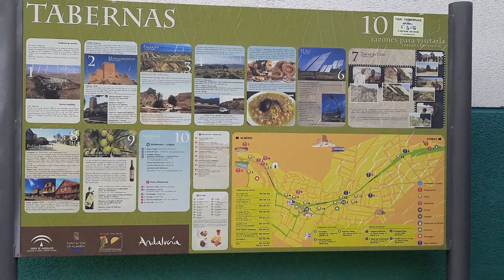Visitamos el DESIERTO de TABERNAS, el MAS grande de EUROPA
Bueno hoy os traemos un video de nuestras pasadas vacaciones, donde pudimos visitar el desierto de Tabernas sin duda un paraíso natural de la provincia de Almería el único desierto de Europa y lugar donde el cine siempre a tenido una actividad ininterrumpida desde los spaghetti Western hasta series como Juego de Tronos, Vis a Vis el Oasis o Mar de Plastico...
os invitamos a que disfrutéis de esta maravilla.
Os recomendamos la empresa Malcaminos para esta ruta tan guay aqui esta su web:

Por cierto en el video de hoy recomiendo un canal muy top el canal de Carmen Happylonga
id a el y decirle que venís de mi parte le gustara.